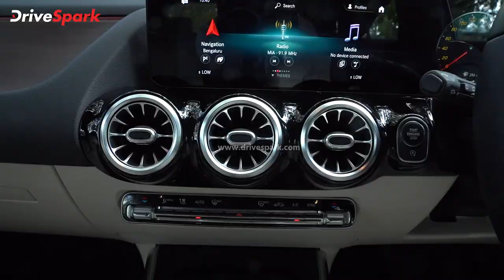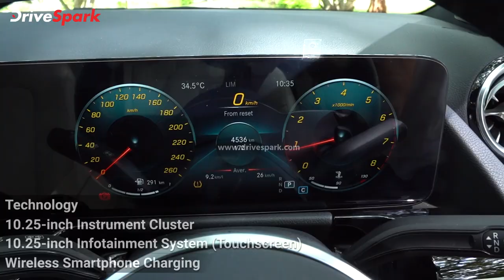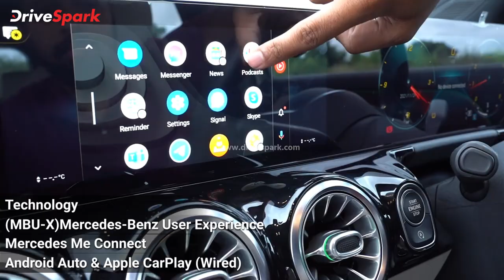Mercedes-Benz GLA Malayalam Review | 1.4-Litre Turbo-Petrol | MBUX Voice Assistant, Ambient Lighting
ഇന്ത്യയിൽ ബ്രാൻഡിന്റെ എൻട്രി ലെവൽ എസ്‌യുവിയായ GLA -യുടെ അടുത്ത തലമുറ മോഡൽ മെർസിഡീസ് ബെൻസ് അവതരിപ്പിച്ചു. ഫീച്ചറുകളുടെ ഒരു നീണ്ട ലിസ്റ്റും ഒരു പുതിയ പവർട്രെയിനും സഹിതം നിരവധി മാറ്റങ്ങളുമായാണ് 2021 GLA വരുന്നത്. ബ്രാൻഡിന്റെ എൻട്രി ലെവൽ മോഡൽ എന്താണ് വാഗ്ദാനം ചെയ്യുന്നതെന്ന് കണ്ടെത്താൻ കുറച്ച് ദിവസത്തേക്ക് ഞങ്ങൾക്ക് പുതിയ ലക്ഷ്വറി എസ്‌യുവി ലഭിച്ചിരുന്നു. അപ്പ്ഡേറ്റ് ചെയ്ത മെർസിഡീസ് ബെൻസ് GLA കുറിച്ചുള്ള പൂർണ്ണ വിവരങ്ങൾ അറിയാൻ വീഡിയോ കാണുക.